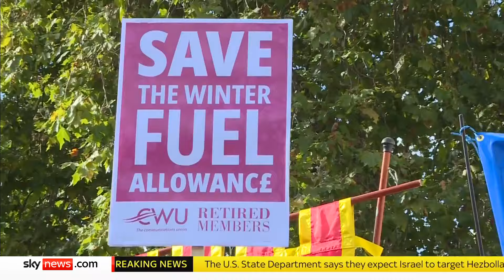Labour woes continue as party looks for replacement for Sue Gray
David Lammy has said the government is "young" after Sir Keir Starmer's chief of staff Sue Gray resigned and a new poll found most people think the government is "sleazy".

The foreign secretary said Ms Gray was a "superb public servant" after she quit on Sunday following weeks of briefings against her, including her salary being leaked.

After she stepped down less than 100 days into Labour's premiership, Mr Lammy said: "It's a young government and we get on with the work ahead of us."